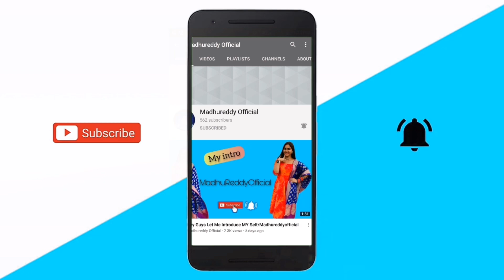అత్తమ్మ VIDEO CALL LO చెప్తే కిశోర్ ఇక్కడ వంట చేసాడు😎